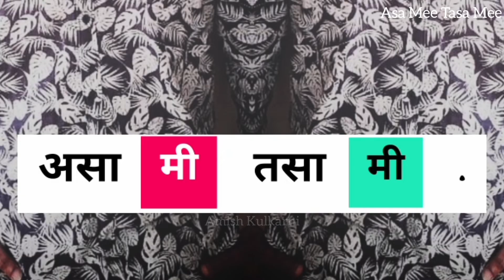PURUSHOTTAM BERDE सरांसोबत चर्चा 🎭🙏🏻💯 | हसता हासवता | नवीन नाटक | PRIYADARSHAN JADHAV | KUMAR SOHONI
नमस्कार मंडळी,

मराठी रंगभूमी  वर एक नवीन नाटक येत आहे ज्याचं नाव आहे हसता हासवता ।

17 जून पासून येतंय तुमच्या भेटीला...

१७ जून २०२२
दुपारी ४.०० वाजता
दीनानाथ नाट्यगृह,  विलेपार्ले.

हसता हा'सवता'
लेखक : अभिराम भडकमकर
दिग्दर्शक : कुमार सोहोनी
संगीत : पुरूषोत्तम बेर्डे...

कलाकार : अमोल बावडेकर , श्रद्धा पोखरणकर , प्रसाद दाणी , अश्विनी जोशी आणि... प्रियदर्शन जाधव.